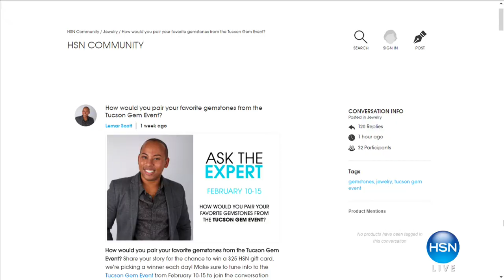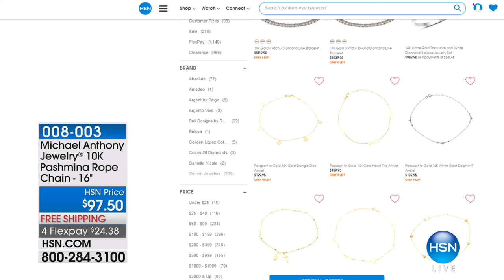HSN | Tucson Gem Event Finale with Colleen Lopez 02.15.2018 - 09 PM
New gemstone jewelry finds in an array of colors styles and settings direct from the Tucson Gem Fair